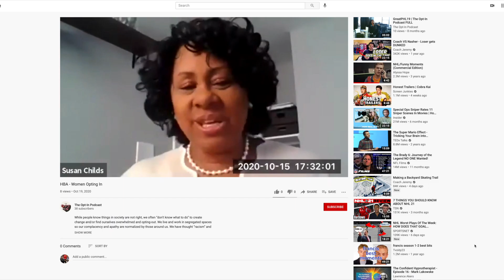THE OPT IN PROMO FINAL